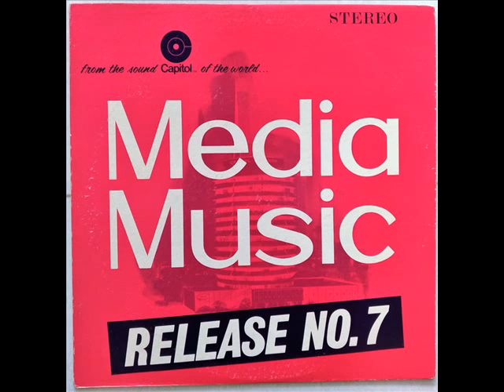Henrik Nielsen - Supersoundic #5